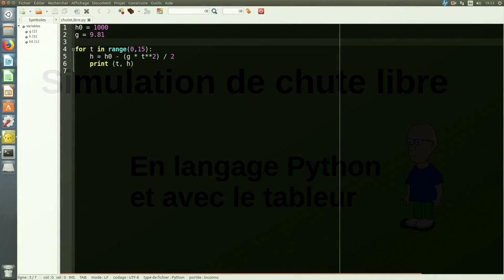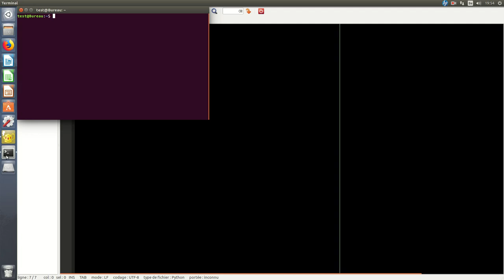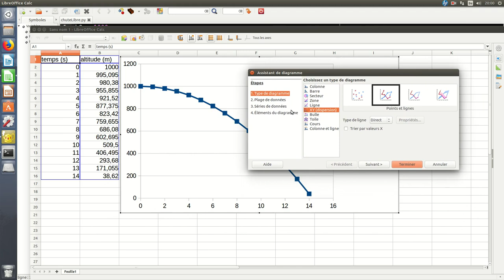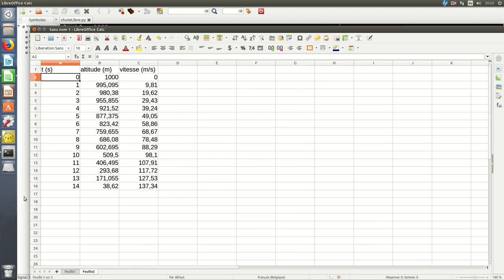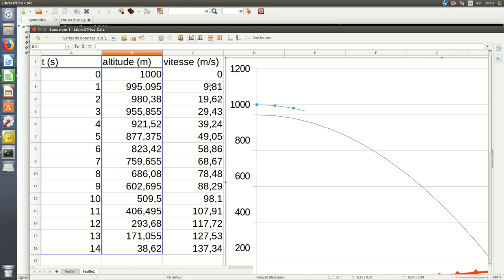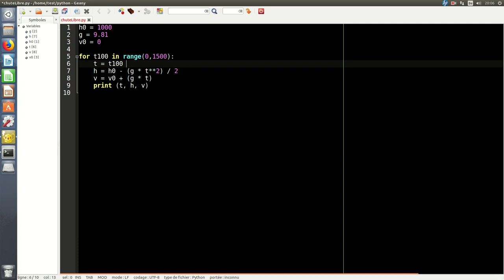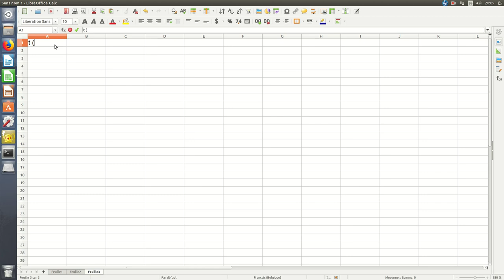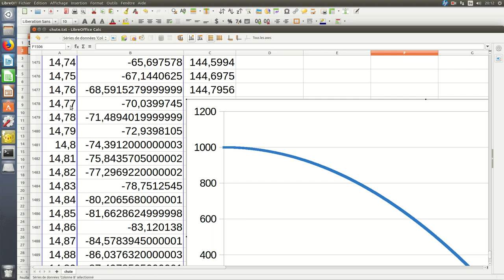Simulation de la chute libre en langage Python: avec le tableur